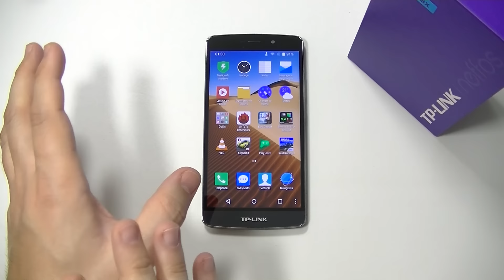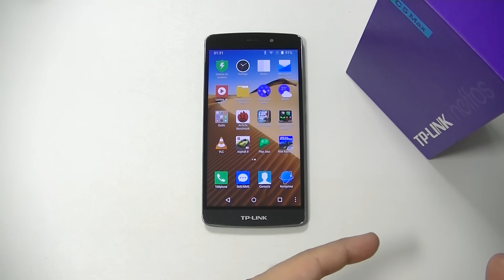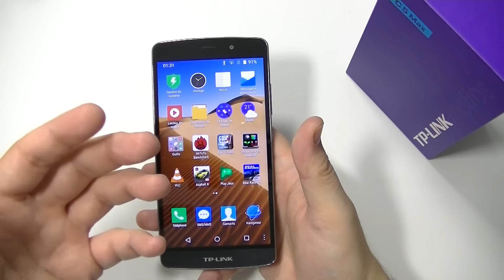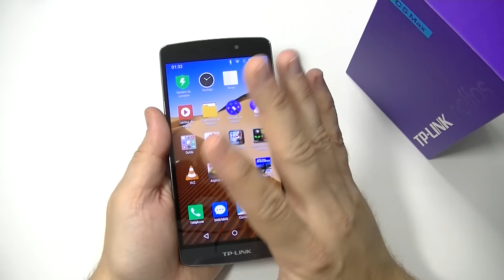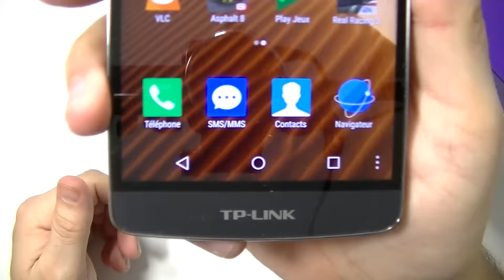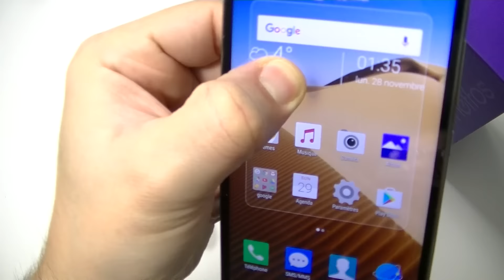TP-LINK NEFFOS C5 MAX - test par TFP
Le TP-Link Neffos C5 Max est un mobile entrée de gamme (prix maximum 179,90€ - novembre 2016) et qui pourtant à de belles spécifications, dont par exemple son bel écran 1080p. Cependant, le tableau est-il tout rose ? Est-ce LA bonne affaire du moment ? La réponse dans ce test.